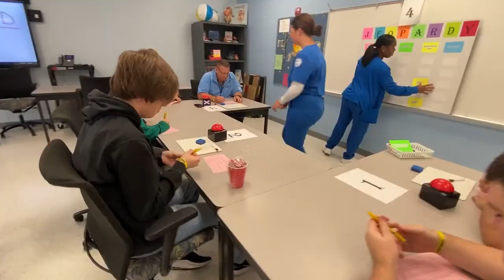nursing at MTC